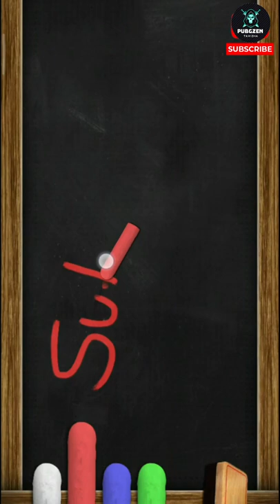Antistress Game Chalk writing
Support And Follow Pubgzen Tamizha for More Gaming Videos